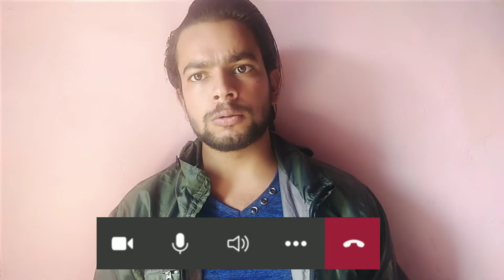online class मै भयो घम्साघम्सी😂 || बङ्गारा झर्ने धम्की😂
welcome everyone!